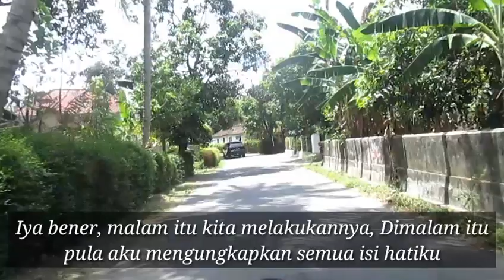mbak mita janda kembang samping rumah ll cerita romantis bikin baper